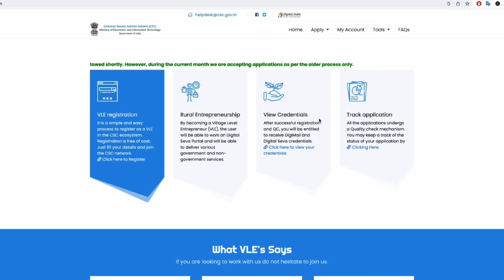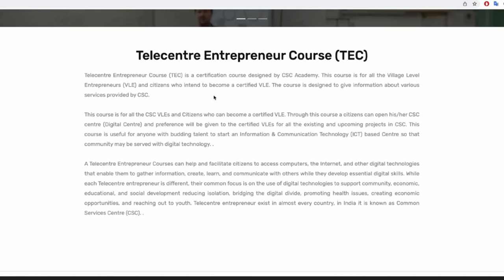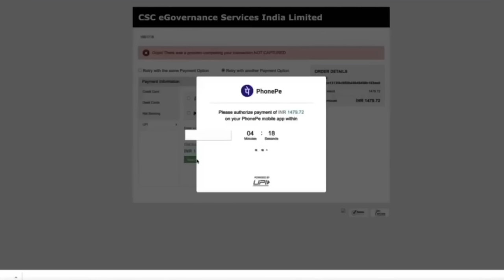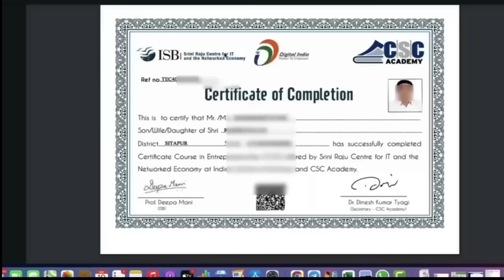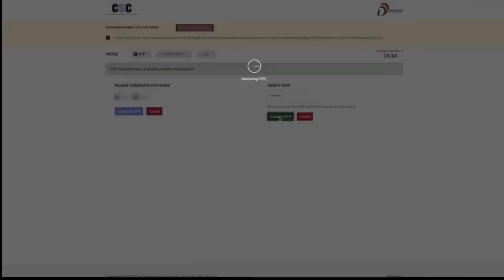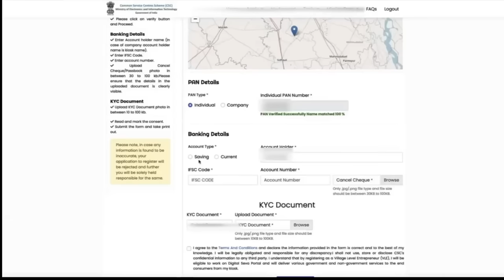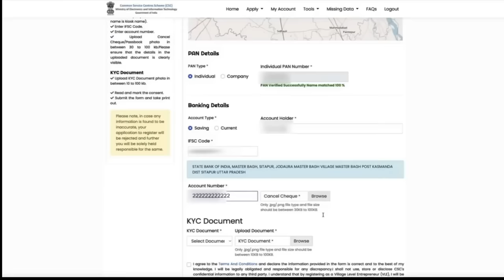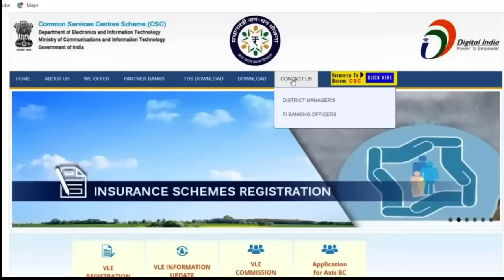CSC Registration 2023 | How to apply for csc center online | csc id password kaise banaye- 2023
CSC Registration 2023 | How to apply for csc center online | csc id password kaise banaye , csc center kaise khole 2023

This video is about How to apply for csc center online However, you can visit the official website of the CSC (Common Service Center) to stay updated on the registration process or contact their customer support for more information.

To apply for a CSC center online, you can follow these steps:

1.

2. Click on the 'For CSCs' tab and select 'Registration' from the drop-down menu.

3. Click on 'New CSC Registration' and select your state and district.

5. Upload the required documents, such as a scanned copy of your Aadhaar card, a passport-sized photograph, and your signature.

6. Submit the application and pay the registration fee as per the guidelines.

7. After verification and approval of your application, you will receive login details (CSC Id and password) to access the portal.

To create a CSC ID password, follow these steps after receiving the login details:

1. Go to the CSC login page and enter your CSC ID and password.

2. Once logged in, go to the 'Profile' section and click on 'Change Password.'

3. Enter the new password and confirm it.

4. Click on 'Submit' to save the changes.

Make sure to keep your CSC ID and password safe and secure to avoid any misuse.

Important Link

csc id kaise banaye,csc registration 2023,
how to apply for csc center online,
csc registration,
new csc registration,csc registration 2023,
csc center kaise khole 2023,